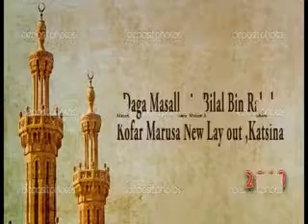Tafsir Dr Jamilu Zarewa 06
Tafsir Dr. Jamilu Yusuf Zarewa
daga Masallacin Bilal Bn Rabah, Katsina